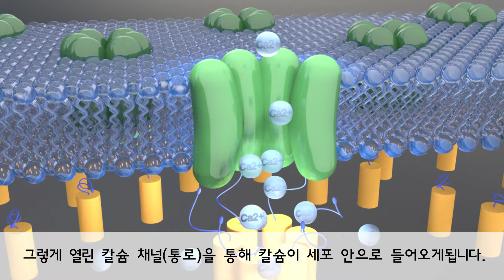[ 2015 KAIST 연구성과 ] 빛에 반응하는 식물단백질로 우리 몸의 칼슘농도를 조절할 수 있다 - 생명과학과 허원도,김대수,한용만 교수 (KR)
요약 |
칼슘이온은 세포성장은 물론 신경전달이나 근육수축 등 거의 모든 생명현상에 관여하기 때문에 세포 내 칼슘이온이 부족해지면 인지장애와 심장부정맥 등 다양한 질환으로 이어질 수 있다. 이번 연구에서 개발한 칼슘농도 조절 기술은 청색 빛에 반응하는 식물 단백질을 인간의 칼슘채널 활성화 단백질과 융합하여 빛에 의해 칼슘채널이 열리도록 설계되었다. 본 기술은 암세포, 인간배아줄기세포, 제브라피쉬(열대어 모델) 등에서 빛에 의한 세포 내 칼슘이온 유입을 유도하여 넓은 범용성을 보였고 쥐의 뇌에 적용하였을 때에는 칼슘이온을 통한 신경전달을 활성화시켜 쥐의 기억력을 증가시켰다. 이 기술은 빛을 쬐는 비침습적(non-invasive) 방식으로 약물이나 전기 자극을 대신해 칼슘이온 관련 질환을 치료하는 실마리를 제공하였다.